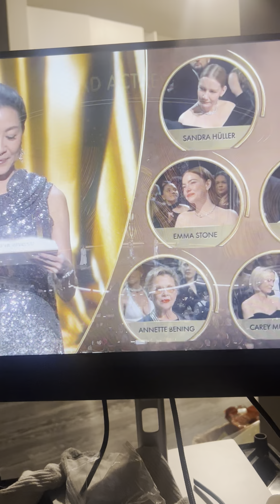BEST ACTRESS AT THE OSCARS